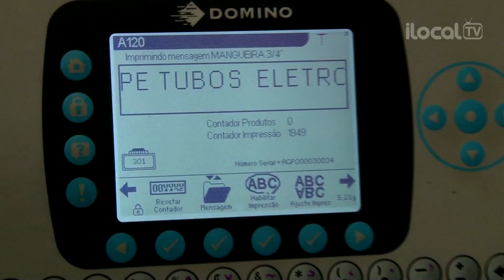Eletrodutos de qualidade para lojas e construtoras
Durabilidade, segurança e excelente custo benefício são os diferenciais dos eletrodutos rígidos e flexíveis da PE Tubos.

Tubos e conexões feitos 100% com polietileno reciclado. Ideais para a passagem segura de cabos e fios em instalações elétricas.

Garantia de qualidade para obras de todos os portes.